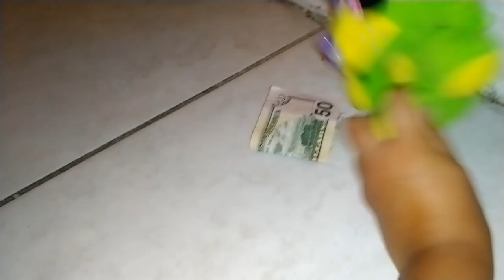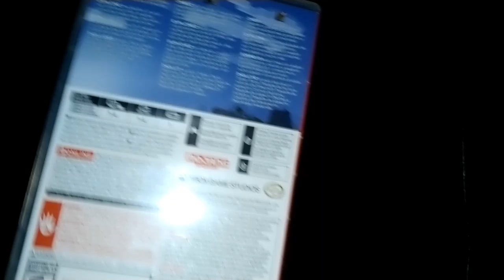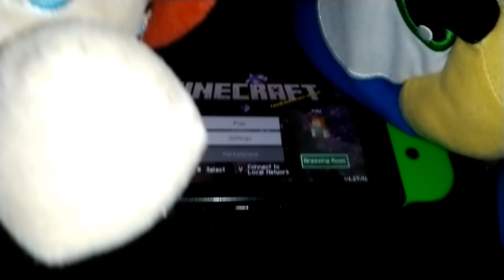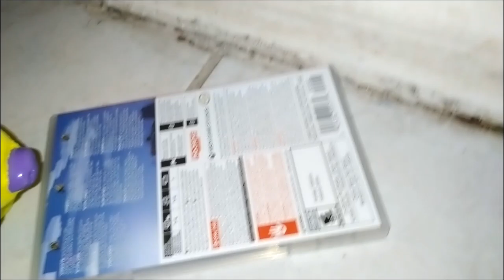scmb:Mario gets Minecraft